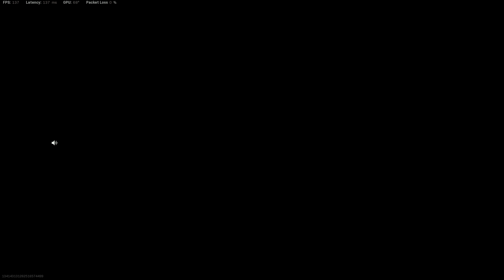99th Rebirth Win with SleepyBear, Dorikin, and MightyElf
Call of Duty Warzone Quads Trios Duos Solos Verdansk / Rebirth / Caldera